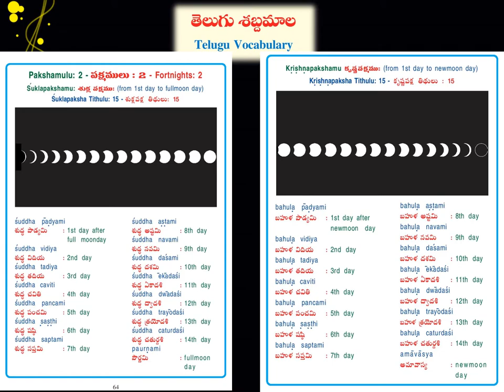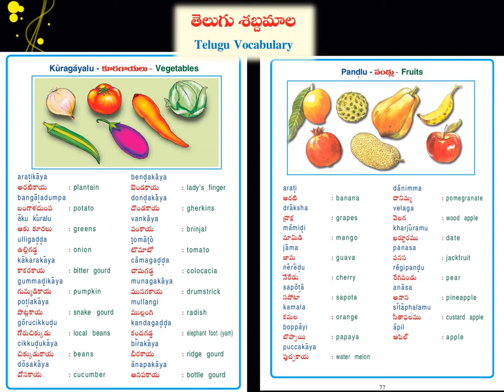తెలుగు, శబ్దమాల, నేర్చుకుందాం, రండీ!, మూడవ, భాగం, lets,learn,telugu,